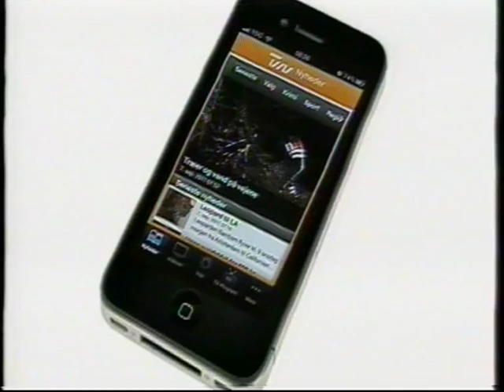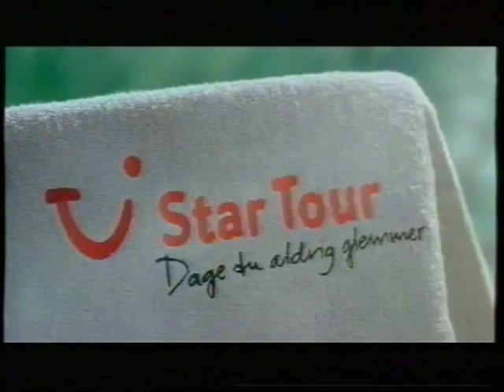TV2 Nord og TV2 reklamer fra 2011#5 (dårlig kvalitet)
Disse reklamer er fra midten af 2011, og kvaliteten svinger og der optaget lidt oven i hinanden. Den indeholder:

* Halveret reklamer for god energi.
Så slutter reklamer på TV2, derpå noget TV2 nord med lidt forvrænget lyd.
* Reklame for en TV2 Nord app.
* Reklame for Nybolig med sneglene, der møder nogle franskmænd.
* Reklame for Lindeberg el-scootere.
* Reklame for Vordingborg Køkkenet.
* Reklame for Sudo Anti-Rust.
* Reklame for Star Tour.